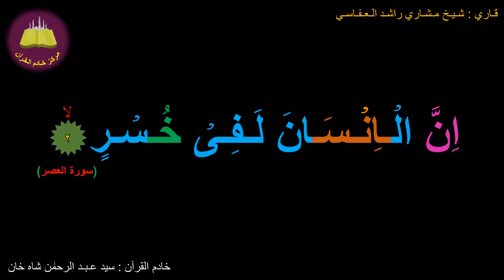Best option to Memorize 103-Surah Al-'Asr (2-3) (10-times repetition) N